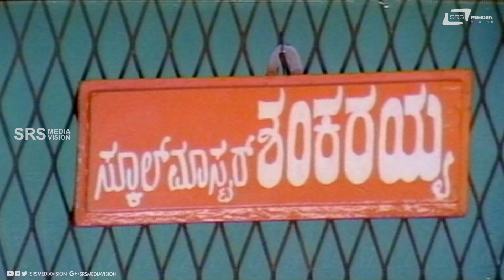Yaradhru Baggidhre Jump Hodibeku Ansuthe| Bal Nan Maga| B.Janardhan| Jaggesh |Comedy Scene-3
Watch Yaradhru Baggidhre Jump Hodibeku Ansuthe Comedy Scene from the film Bal Nan Maga.Starring  M D Kaushik and Jaggesh on Srs Media Vision Comedy Channel..!!
Film: BAL NAN MAGA
Starcast: BANK JANARDHAN, JAGGESH
Director: C H BALAJI SINGH (BABU)
Producer: K V NAGESH KUMAR
Banner: SRI POORNA FILMS
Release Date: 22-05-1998